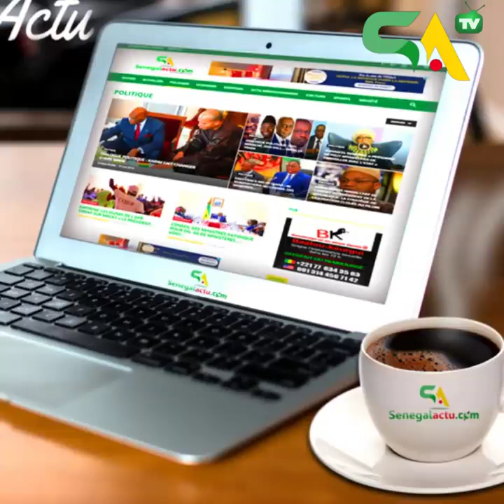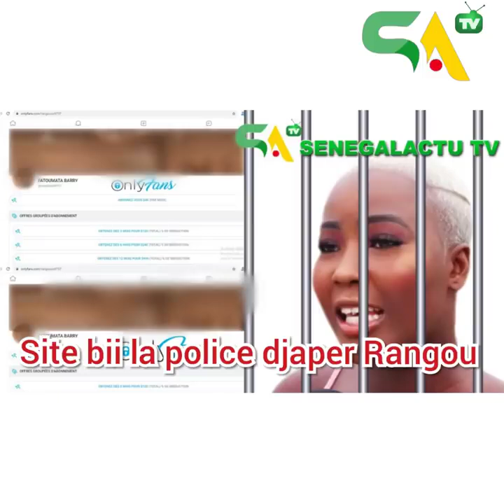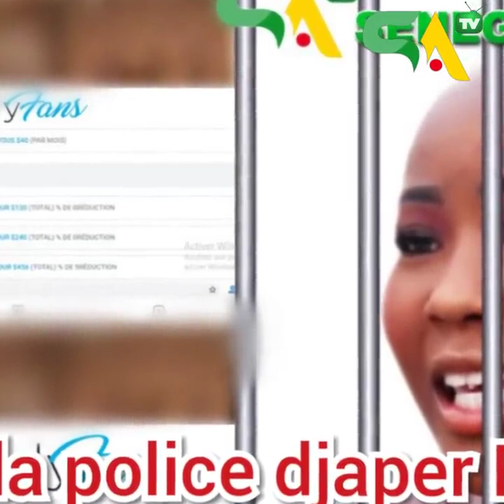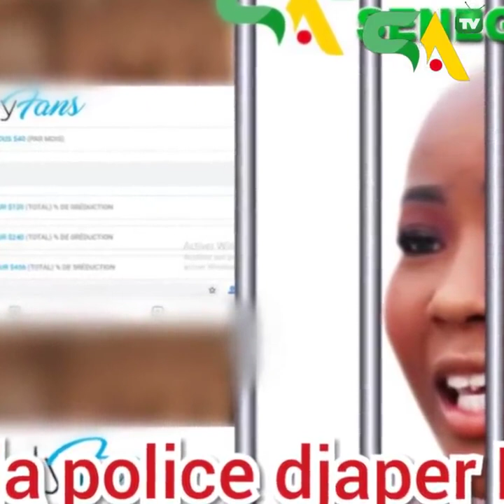Reportage sur la réalité dans les salons de massage à Dakar (réalisé en Juin 2020 par Seydina Seck)